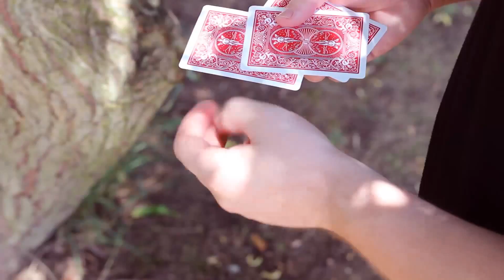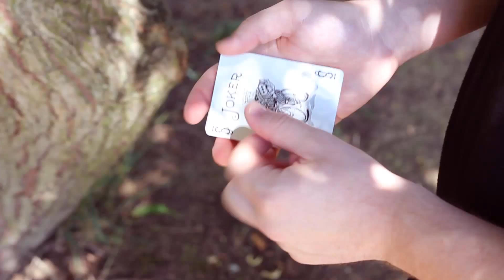Three Card Monte - Jordan Victoria (FREE trick!).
This is the basic Three Card Monte routine using the Unlink gimmick.
When you buy Unlink (on PCTC production) , you'll receive a link in 24h to download the explanations as a bonus routine/gift.
You'll learn how to use your gimmick here and how to make this beautiful envelope (with an other link).
This is an other way to use your gimmick and I'm sure you will like it ! :-)